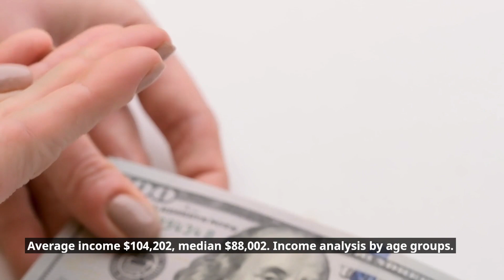La Habra, California: City of Possibilities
Youtube video description for O1ne mortgage
 O1ne Mortgage is a reputable company dedicated to serving homeowners in California with expert guidance and personalized solutions. We specialize in reverse mortgages, offering seniors a way to tap into the equity of their homes and improve their retirement plans. With our extensive knowledge and experience, we help clients navigate the complexities of reverse mortgages, providing them with financial flexibility and peace of mind. Our team of professionals is committed to delivering exceptional service, ensuring that each client receives the personalized attention they deserve. Discover how Mortgage can help you unlock the potential of your home and secure a brighter future.

Location: O1ne Mortgage 1906 W. Garvey ave S Suite 200 West Covina, Ca 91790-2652

Topics: Home loans, Mortgages, Real estate, Housing market, real estate investing, real estate retirement plan

Video tags city of La Habra

Channel tags loan.io, united wholesale mortgage, US realty training, white board finance, real estate investing, Mortgage, home loans, real estate, government loans